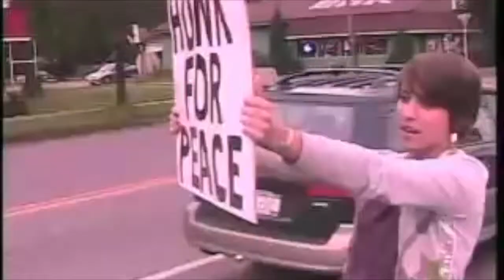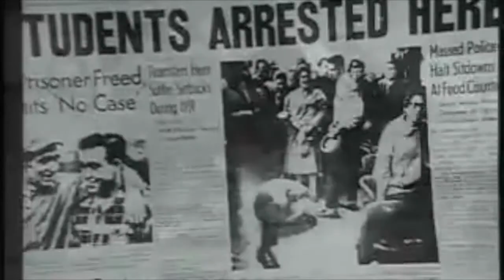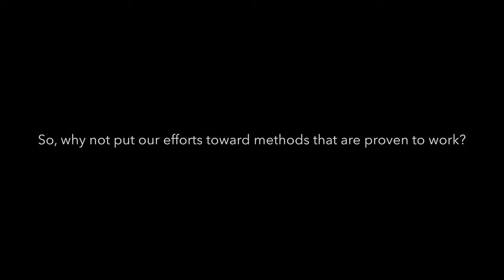Violence vs. Non-Violence - Which One Works? (Trailer)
**Trailer for my full-length video on violence vs. non-violence!

The age old question, does turning the other cheek ACTUALLY work? In my opinion, this does work and is actually just as effective at initiating change than violence. Violence leads to a vicious, escalating cycle, while non-violence leads to re-construction. Through examples of non-violence and violence, I aim to show you that non-violence is a possibility and more effective than many make it out to be.